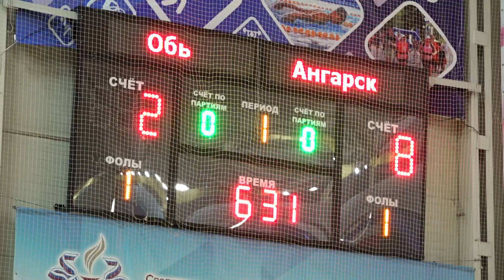В Абакане открылся 18-й чемпионат по баскетболу на кубок Владимира Кондранина - Абакан 24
Движение вверх по-сибирски. В Абакане открылся 18-й чемпионат по баскетболу на кубок Владимира Кондранина, человека, буквально основавшего баскетбольное движение в республиканской столице. На турнире собрались спортсмены из 7 регионов Сибири, на протяжении 5 дней они будут демонстрировать соперникам свое мастерство.